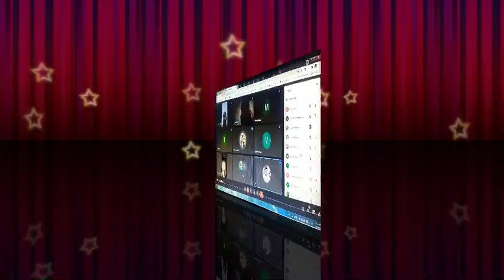नहीं देखी होगी आज तक ऐसी अंताक्षरी नन्हे-मुन्ने बच्चों का कमाल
प्रस्तुतकर्ता श्री राकेश सिंह राजपूत शासकीय माध्यमिक विद्यालय मल्लपुरा विकासखंड अटेर जिला भिंड मध्य प्रदेश के द्वारा ग्रामीण अंचल के नन्हे-मुन्ने बच्चों के साथ अंताक्षरी कार्यक्रम का आयोजन किया जिसमें बच्चे अपनी प्रस्तुतियां देकर उत्साहित हो रहे हैं